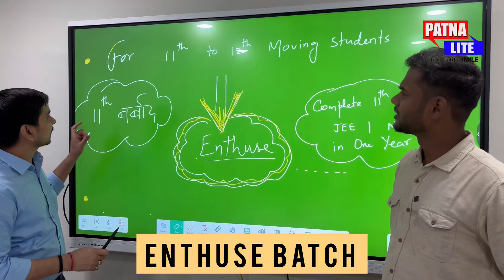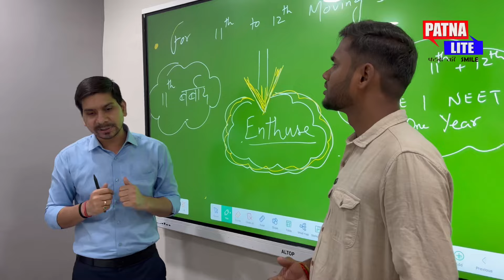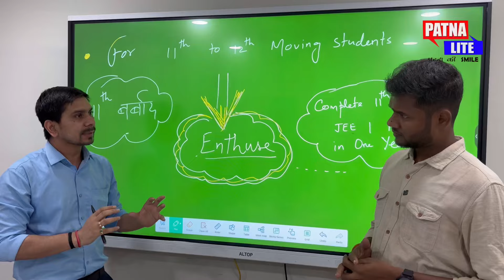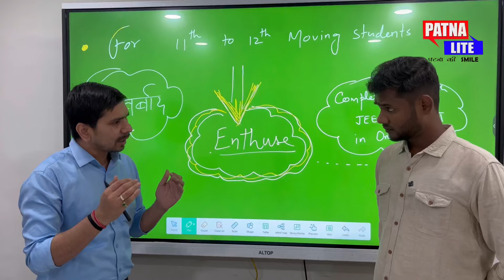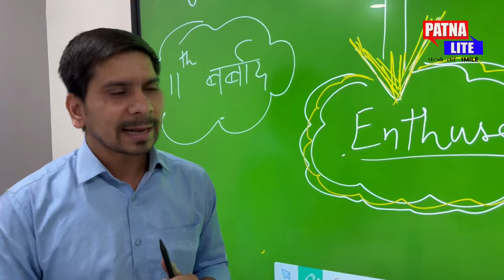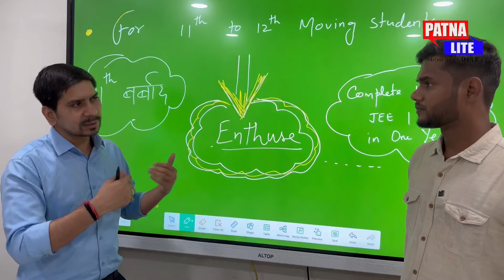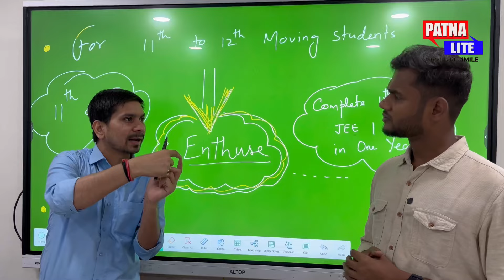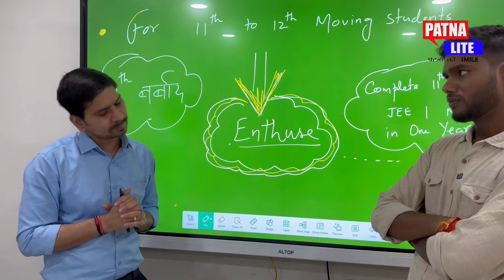11th बर्बाद ? | "Motion Patna Enthuse Batch: Elevate Your Journey from 11th to 12th !"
11th बर्बाद ? | "Motion Patna Enthuse Batch: Elevate Your Journey from 11th to 12th !"